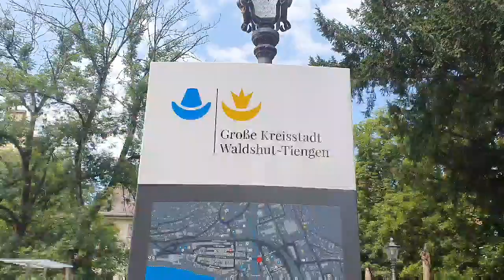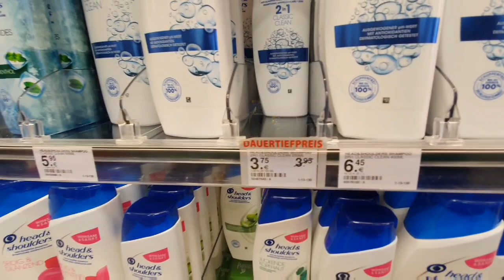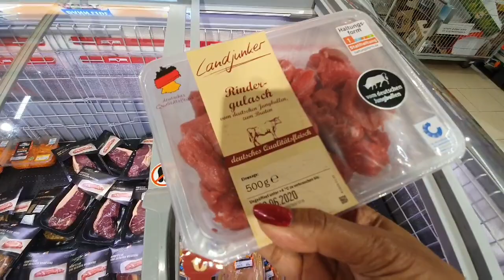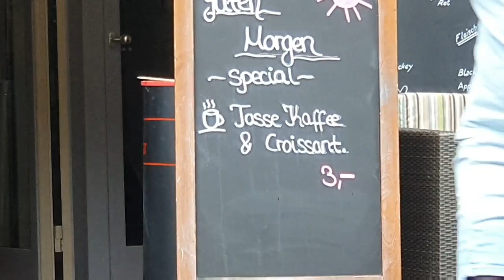Harga barang di Swiss dan di Jerman itu beda jauh#SwissdanGermany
Harga di swiss dan di jerman yang beda jauh
How expensive switzerland
Berapa mahal harga di swiss
Harga barang di swiss dan di jerman
Mengapa harga di switzerland itu mahal
how expensive is switzerland to visit
how expensive is switzerland to live
how expensive is switzerland compared to uk
how expensive is switzerland to travel
how expensive is switzerland reddit
how expensive is switzerland for tourists
how expensive is switzerland compared to us
how expensive is switzerland to visit 2018
how expensive are things in switzerland
how expensive are groceries in switzerland
how expensive are houses in switzerland
how expensive are clothes in switzerland
how expensive are meals in switzerland
how expensive is basel switzerland
how expensive is bern switzerland
how expensive is switzerland compared to germany
how expensive is coffee in switzerland
how expensive is eating in switzerland
how expensive is switzerland for food
how expensive is geneva switzerland
how expensive is it to live in geneva switzerland
how expensive is switzerland
how expensive is lucerne switzerland
how expensive is life in switzerland
how expensive is mcdonalds in switzerland
how expensive is switzerland quora
how is switzerland so expensive
how expensive is skiing in switzerland
how expensive is stuff in switzerland
how expensive is the switzerland
how expensive is visiting switzerland
how expensive is zurich switzerland